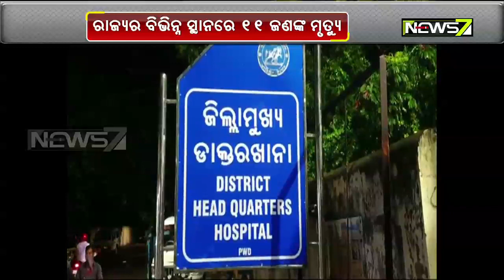ରାଜ୍ୟର ବିଭିନ୍ନ ସ୍ଥାନରେ ଦୁର୍ଘଟଣାରେ ୧୧ ଜଣଙ୍କର ମୃତ୍ୟୁ